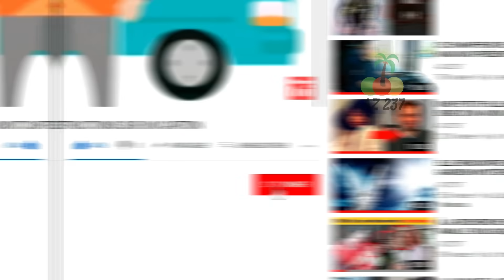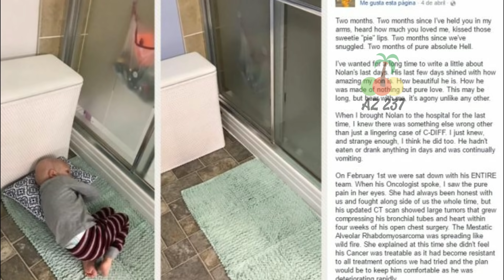IL DIT À SA MÈRE AVANT DE MOURIR : « JE VAIS ALLER AU PARADIS POUR JOUER JUSQU’À CE QUE TU VIENNES »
Ruth Scully, la maman du petit Nolan a vécu le moment le plus déchirant que puisse vivre un parent : celui de devoir dire adieu à son enfant. Son fils atteint d’une forme de cancer rare a perdu la bataille contre cette terrible maladie. En deuil, la mère a souhaité sensibiliser sur son quotidien pendant cette épreuve et a partagé ses derniers moments avec le petit garçon de 4 ans.

➤ Voix : Fety A: